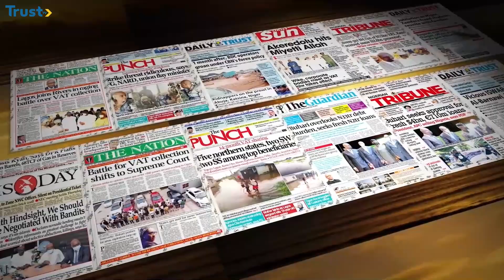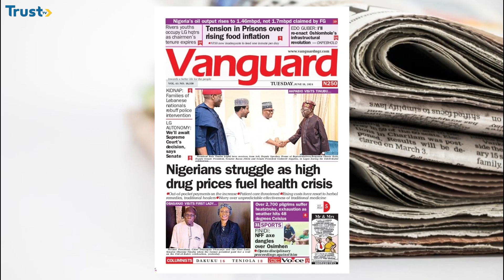Newspaper Review: Lead by example, Nigerians reply Tinubu + more stories | Daily Trust